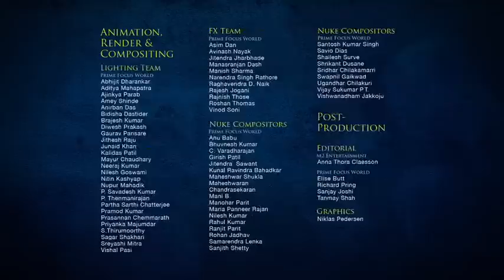LEGO® CHIMA™- Force of Nature